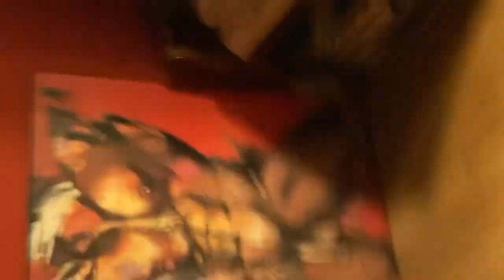Don Giovanni act 1 part 1 overture excerpt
Stara Zagora State Opera
Bulgaria

Norman E. Brown as Don Giovanni